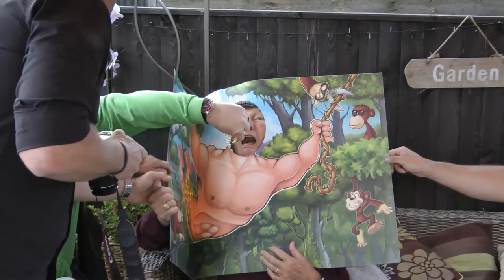kyle ryde 18th birthday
Created  by mr dixie22